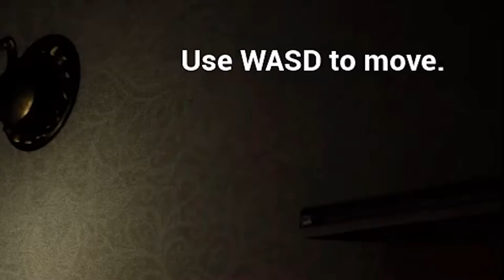Being a maid is hard work... (Late Night Mop)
Lixian is a very messy person. And now I have to clean up his mess. gosh the AUDACITY!